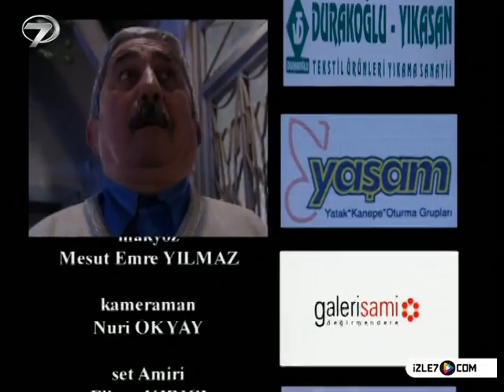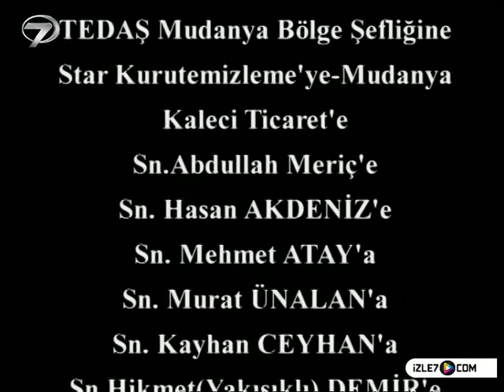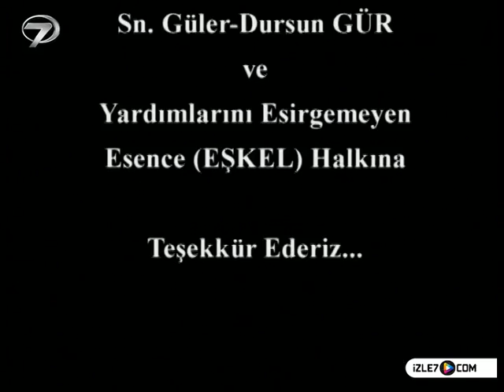KEZBAN YENGE - 26 BÖLÜM